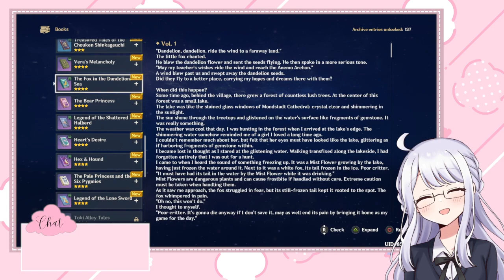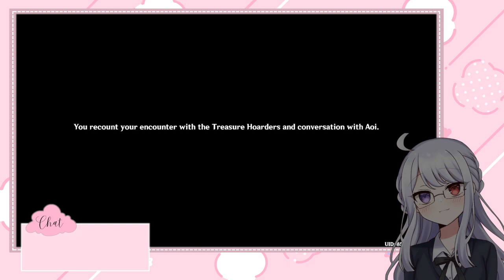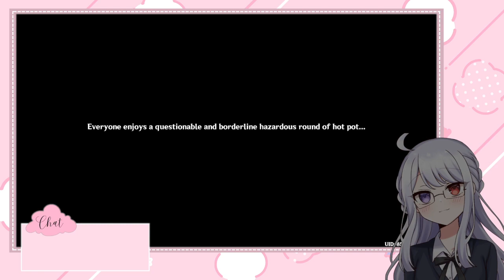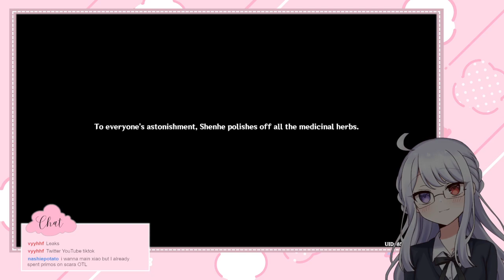Merry Christmas~!! Here's a chill stream as a gift for ya'll ο(=•ω‹=)ρ [MYLO'S VOD 12/25/22]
Merry Christmas!!! Here's an 8 hours Genshin stream for you loool